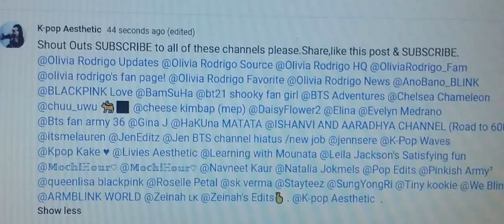Shout Outs. SUBSCRIBE to these channels please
Hey taeberries here's the shout outs and one more shout out that I forgot one shout out so shout out for xDOULOSx - Topic . @K-popAestheic .